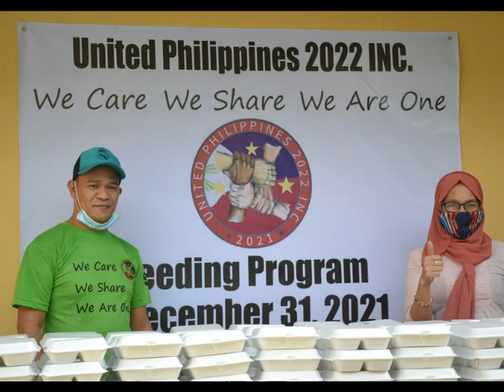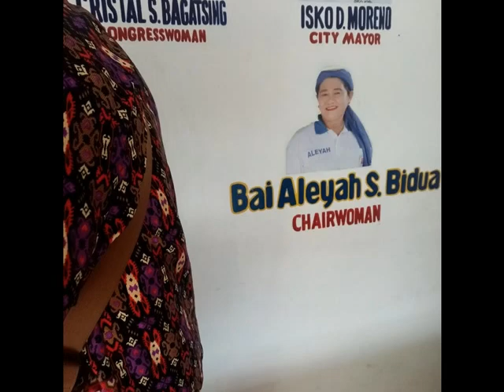Princess Lady Ann Sahidulla with Bai Aleyah Bidua at Bgy 670 Manila Feeding Diaryong Tagalog S02 E06